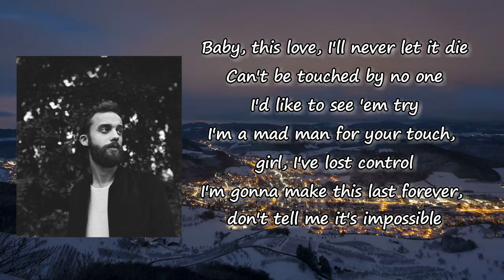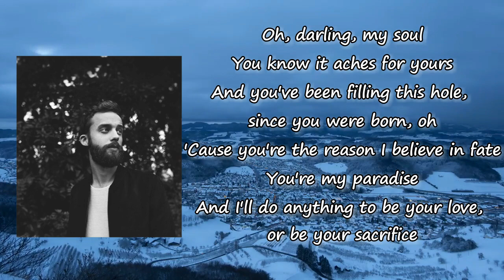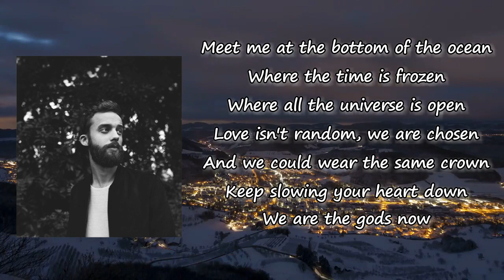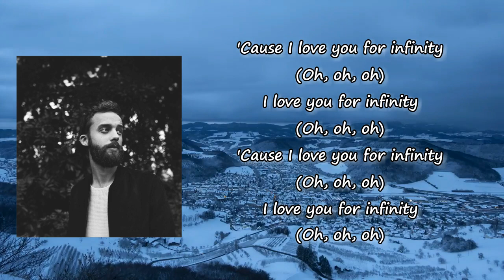Jaymes Young - Infinity lyrics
Songs: infinity by Jaymes Young
Album

infinity Lyrics:

Oh, oh
Oh, oh, oh
Oh, oh